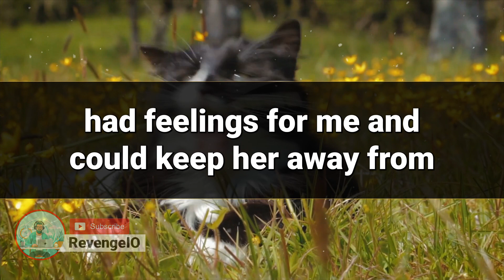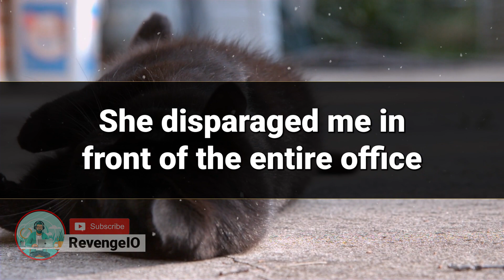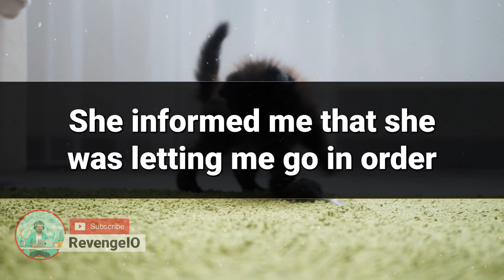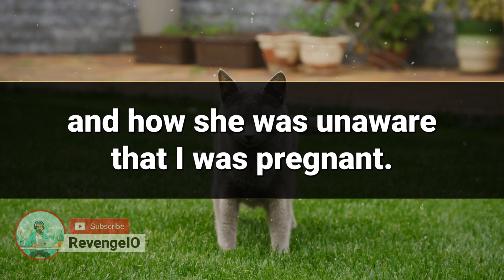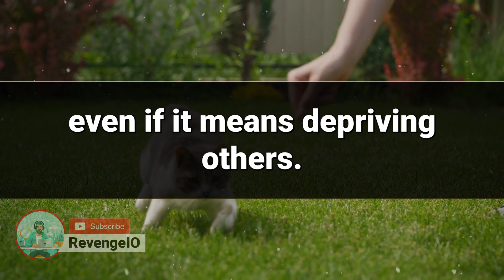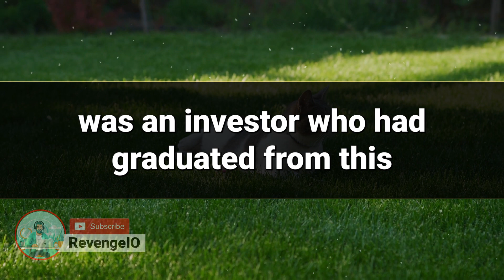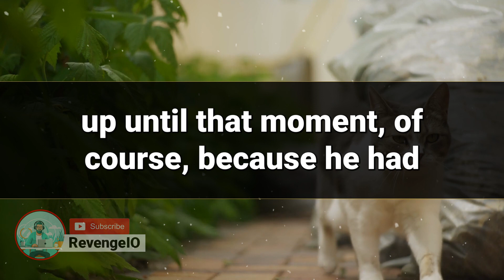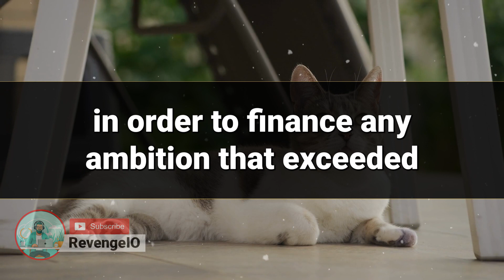The Corporate Chess Ceo’s Strategic Hire Of Cbo To Oust Marketing Guru Boardroom Betrayal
Discover the true story of how a corporate chess CEO's strategic hire of a CBO for their marketing guru led to a shocking boardroom betrayal. This behind-the-scenes tale will have you on the edge of your seat as the power dynamics of the corporate world are revealed. Don't miss this must-watch video!